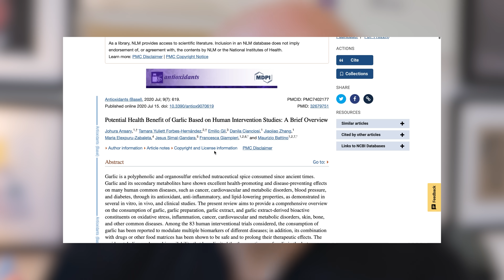RAW GARLIC Benefits! Can Garlic Beat CANCER? How to ELIMINATE Garlic BREATH?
Dr. Carlos:
Is garlic a superfood? While I'm not particularly fond of the term "superfood," if such a category exists, garlic would certainly belong to it. It boasts a plethora of benefits, and we're here to explore them further.

Some benefits of garlic include its antibacterial and antiviral properties. Additionally, it supports cardiovascular health and offers antioxidants that aid in redox balance. Garlic also possesses anti-inflammatory properties.

Does garlic work against cancer? While garlic isn't a standalone cure, it can complement holistic treatment approaches. It has shown promise in addressing gastrointestinal issues like SIBO and may help with conditions such as asthma.

What's really inside garlic? Let's delve into its properties and uncover its secrets.

The most important compound found in garlic is allicin. Inside each garlic clove are tiny compartments, and when garlic is crushed, allicin is released. It's within this allicin compound that all the previously mentioned benefits reside.

Garlic is also rich in antioxidants, minerals (such as selenium and magnesium), vitamins (including vitamin C and B6), flavonoids, s-allyl cysteine, and polysulfides.

The best way to consume garlic is raw, crushed, chopped, or finely minced. If you plan to cook it, opt for gentle cooking methods. Black garlic is another option worth exploring.

Regarding garlic supplements, it's important to choose aged garlic extract (AGE) for maximum benefits. Garlic oil's effectiveness depends on how it's prepared, as high-temperature cooking may diminish its properties.

For an effective garlic dose, consider more than 1 gram per day when using AGE as a therapeutic supplement. For regular garlic, some suggest a daily intake of 3-5 grams.

It's worth noting potential side effects of garlic, including the possibility of causing gastritis in some individuals, affecting breath odor, triggering allergic reactions, and slightly thinning the blood. Garlic may also lower blood sugar levels, so individuals with diabetes should monitor their levels closely. Nursing mothers should be cautious, as garlic consumption can lead to abdominal issues in breastfed babies.

If you're concerned about garlic breath, remember that it's not primarily related to digestion or oral hygiene. Tooth brushing may not be very effective. Garlic's aroma is due to its metabolic breakdown, which occurs through respiration. Chewing mint or cardamom can help alleviate garlic breath.

0:00 Is garlic a superfood?
0:45 Some benefits of garlic
1:57 It works against cancer?
2:44 What’s really inside Garlic?
3:14 (The most important compound?
4:32 Antioxidants, minerals and vitamins
5:39 Best way to consume garlic
6:30 Garlic supplements
7:13 There is also garlic oil
7:57 The best garlic dose is
8:47 Side effects of garlic
10:39 How to eliminate the garlic breath